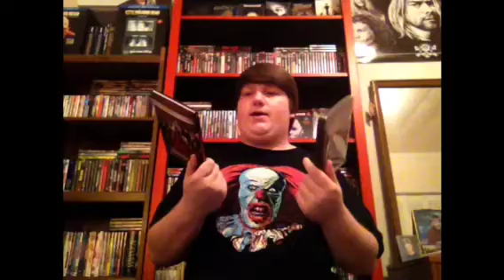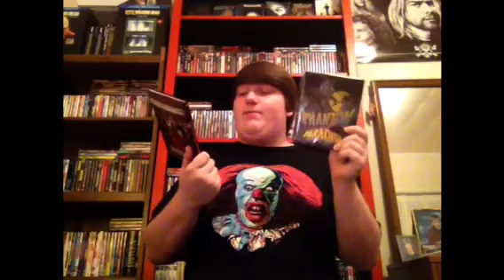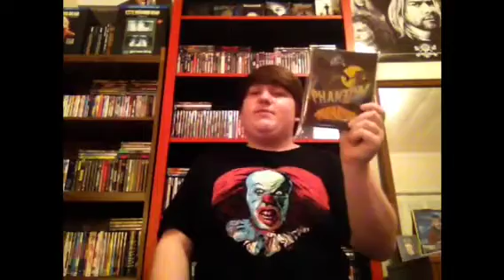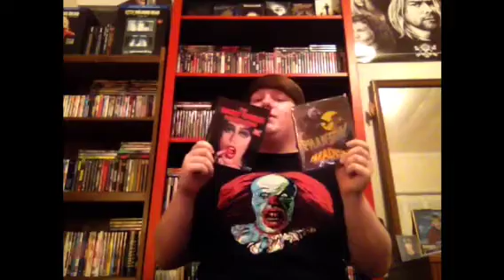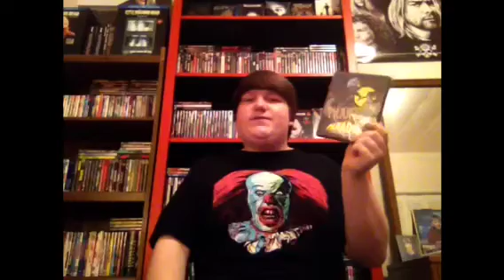TJS- Horror Battle "Phantom Of The Paradise" (1974) Vs "The Rocky Horror Picture Show" (1975)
What's up all of my horror fanatics out there? This week we are doing horror battles! And the two film I've chosen to review is two horror or rocknroll musicals " Phantom of the paradise" vs "The Rocky horror picture show" enjoy!